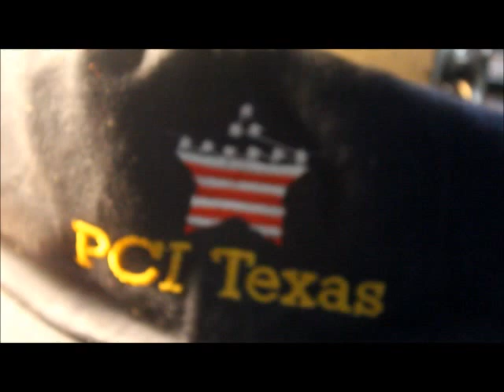Anne's Embroidery Austin Sewing Caps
Using old-style cap frame system for Melco EMT, with unstructured  or low-profile ball caps, for PCI Texas.